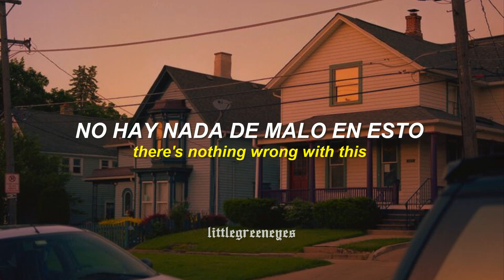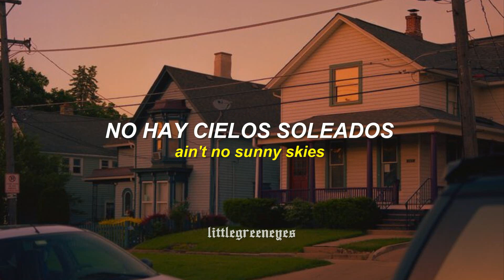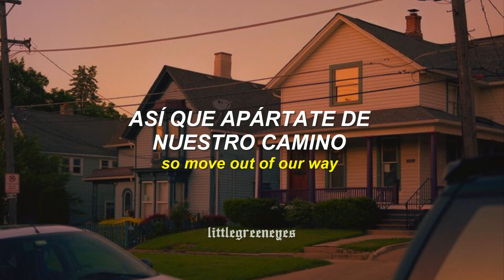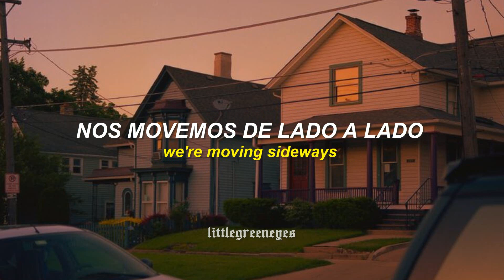twenty one pilots - mulberry street [lyrics + sub. español]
Canción: Twenty One Pilots - Mulberry Street

*La traducción no es literal, algunas partes fueron ligeramente modificadas para darle un mejor sentido a la oración*

🎶 Si eres el artista de esta canción y quieres que sea removida de este canal, mandame un correo a para poder ponernos de acuerdo sin necesidad de denunciar el vídeo ☺

🎶 If you're the artist of this song and you want your song removed from this channel, send me an email to so we can reach an agreement without having to report the video ☺

🍒Lyrics/Letra:
Keep your bliss.
There's nothing wrong with this.

Keep your sunny days.
Leave us in the rain.
Tie strings to our hands and feet,
to rain on your parade.
You can have the weekends.
We will leave between them.
Keep your pills, save your breath,
and don't ever forget...

Get out of our way.
We're moving sideways.
Welcome to Mulberry Street. Yeah.
So move out of our way
We're pushing sideways
Keep sidewalk under your feet.

Ain't no sunny skies
'Til you finally realize
That everybody relies on synthetic highs
They find someone to prescribe
Keep your bliss.
We just want to feel it all.

We're moving sideways.

When times aren't the best.
And I'm on the edge
I'll listen for a song in the distance...

Mulberry Street, so good to see you...

We're moving sideways.